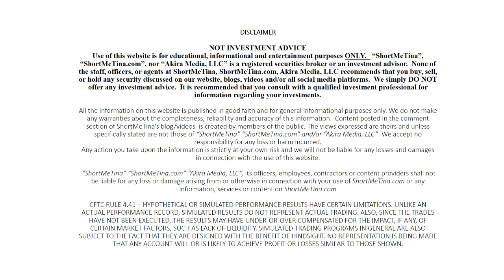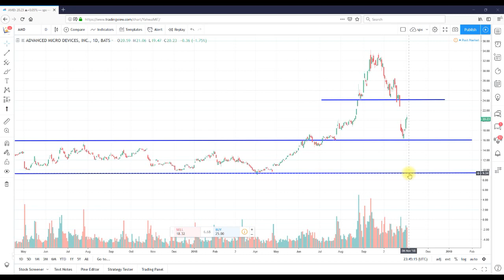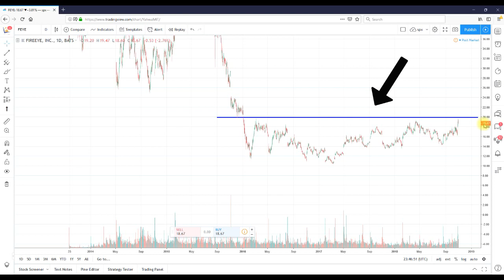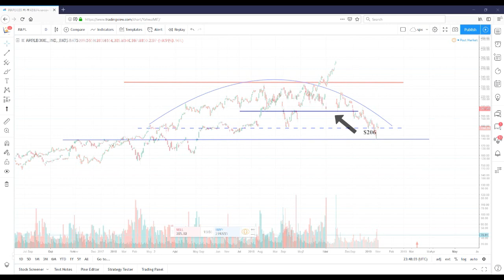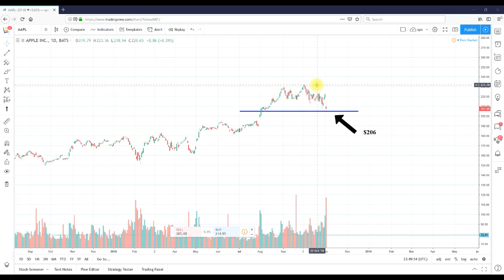SPY, AMD, FEYE, FB, AAPL Technical Analysis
In this video I discuss my thoughts on the following stocks:
FireEye, Inc. (FEYE)
Advanced Micro Devices, Inc. (AMD)
Facebook, Inc. (FB)

About ShortMeTina:
ShortMeTina was created for new, intermediate and seasoned traders who are currently experiencing little to no success in the markets.  Our main goal is to build a POWERHOUSE of successful traders.

VALUEABLE?

Ebook: The Disciplined "Swing" Trader (A How-to Guide for Swing Trading Stocks).